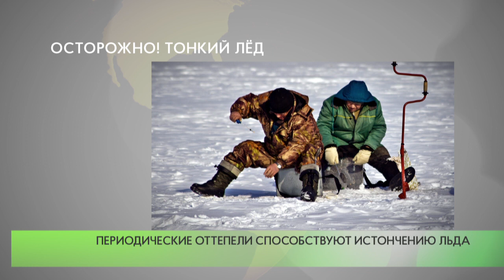Осторожно! Тонкий лёд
Подмосковные спасатели ежедневно выявляют участки с тонким льдом на водоемах региона.  В среднем его толщина составляет от 25 до 35 см. Однако на реках и озёрах всё еще остаются участки, где можно провалиться.